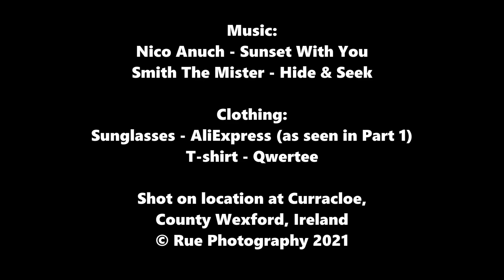Curracloe (Part 2) 25/8/21 - Race Against The Raven Sunset!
65th in a series of vlogs exploring interesting locales in Ireland, not too far from where I live, as I take a light hearted look describing my thoughts, feelings & experiences (25/8/21).

1. Nico Anuch - Sunset With You
2. Smith The Mister - Hide & Seek